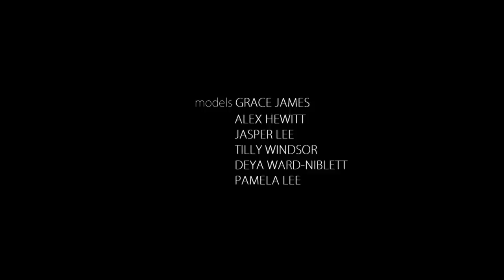"The Fall."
University of Leeds production
"The Fall." - Fashion Film

Directed by Nastassia Winge
Produced by Kyle Withington
Camera Nicholas Strydom
Director of Photography Ryan Blackwell
Editor Robert Altoft